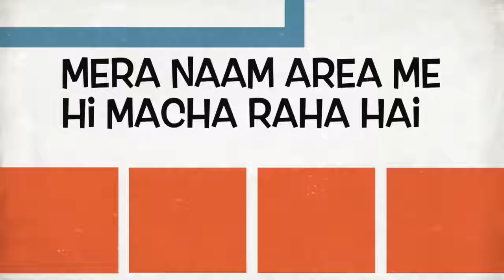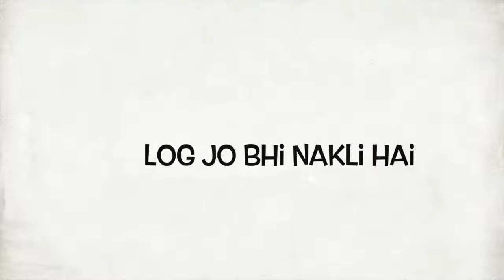BOHEMIA HIP HOP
Gravity 2017 Maac Vashi Students Works